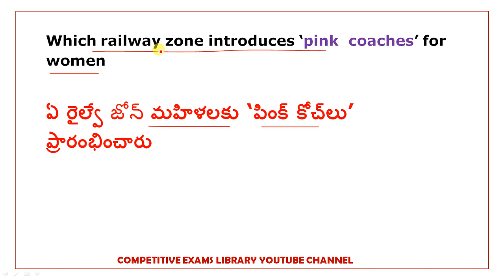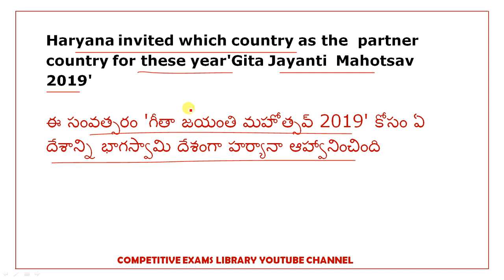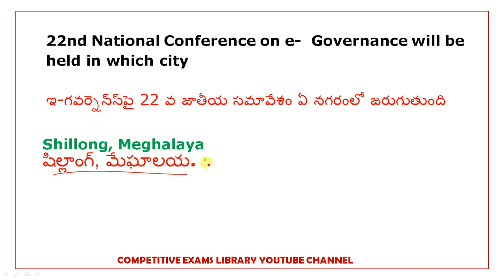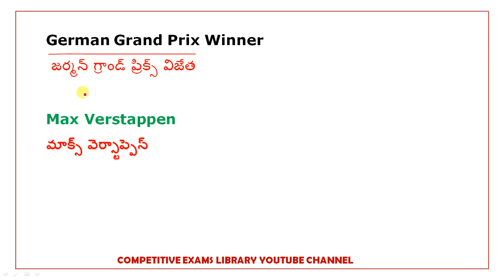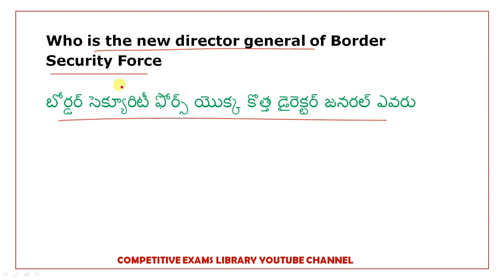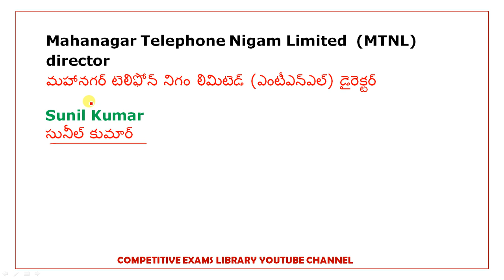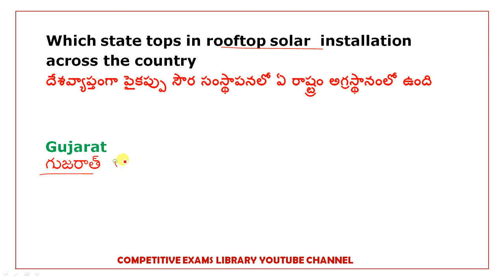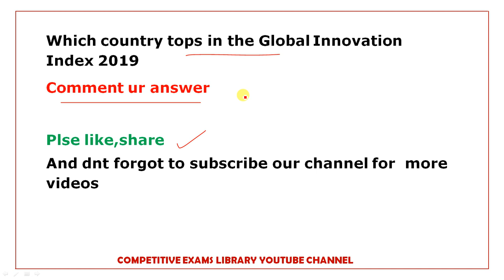July 2019 Imp Current Affairs Quiz Part 4 In Telugu Useful for all competitive exams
50 STATIC GK TOPICS LIST WITH PDFS AND TRICKS